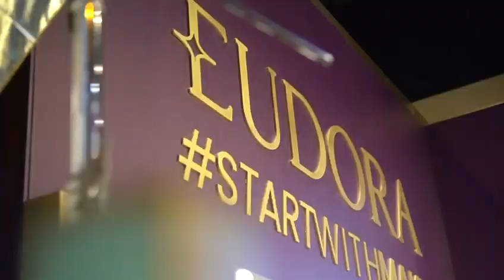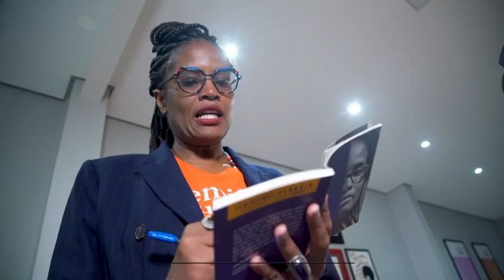Destaques da Semana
No Reclame desta semana vocês conferem a campanha da Eudora na SPFW, que foi criada pela Zmes, com a startwithmake.

Também mostramos a segunda parte da nossa matéria sobre ESG, que está cada vez mais presente no nosso dia a dia, e a segunda parte do nosso papo com Roberto Martini, da FLAGCX, sobre a influência da inteligência artificial nas tendências de comunicação.

E aproveitamos nosso encontro com Djamila Ribeiro para saber qual o papel da criatividade no ativismo,

Para entrar no clima do Super Bowl 2024, teremos um super filme na Seleção Reclame.

O programa vai ao ar amanhã (03/02), às 13:45 no Multishow. Não perca!